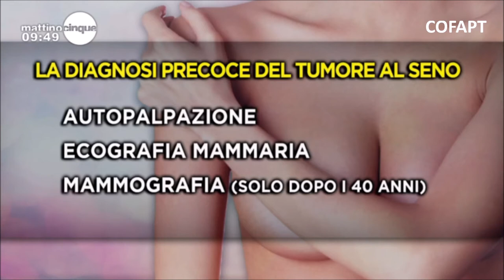Anastacia - Footage on Mattino Cinque about cancer in Milan, Italy 09102017